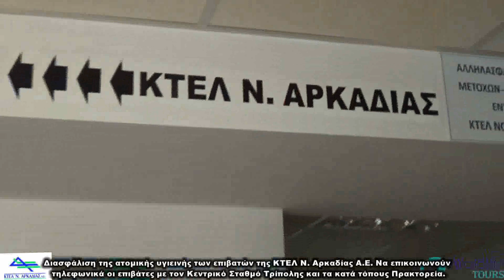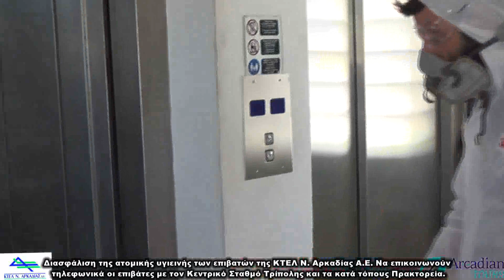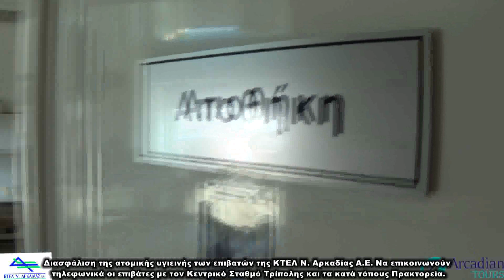ΚΤΕΛ Αρκαδίας: Διασφάλιση της ατομικής υγιεινής των επιβατών